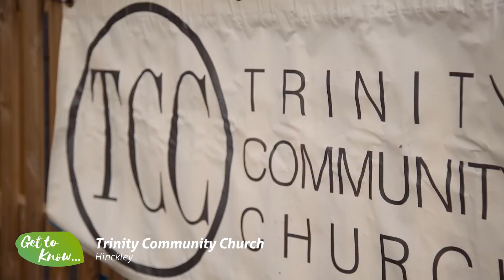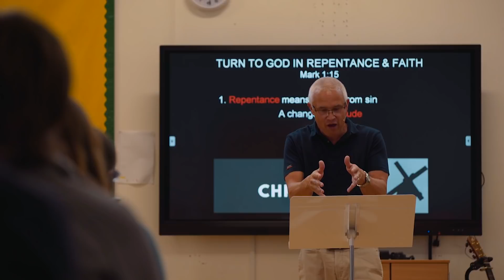Get to Know... Lansdowne Church & Trinity Community Church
One church in Bournemouth and another in Hinckley - both of them would appreciate your prayers.